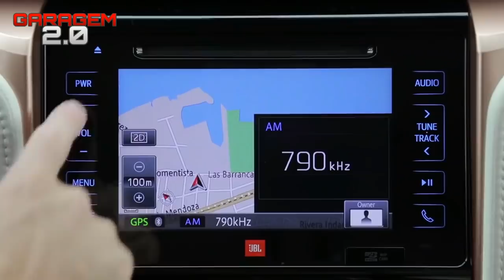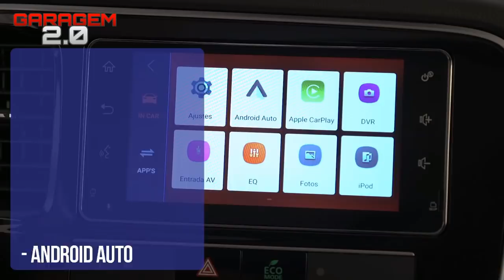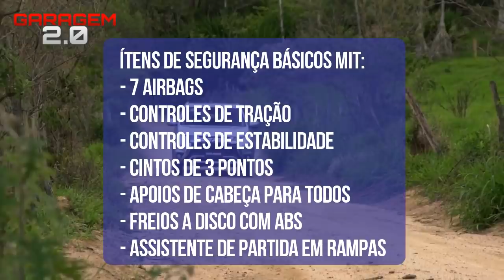Toyota SW4 Diamond VS Mitsubishi Outlander Diesel - (Garagem 2.0)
Dois SUVs a diesel que não são concorrentes, mas foram muito pedidos aqui no canal. Entre o Toyota SW4 e o Mitsubishi Outlander, qual vale mais o preço?

Produção, edição e narração by Yan Camargo.